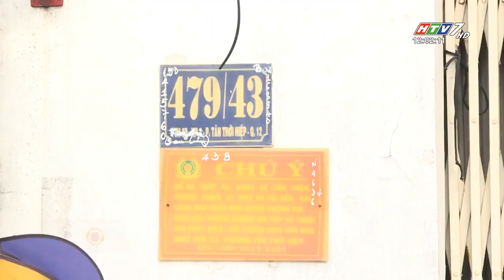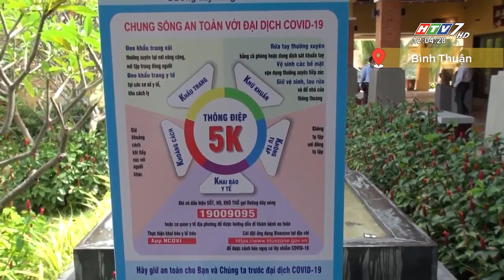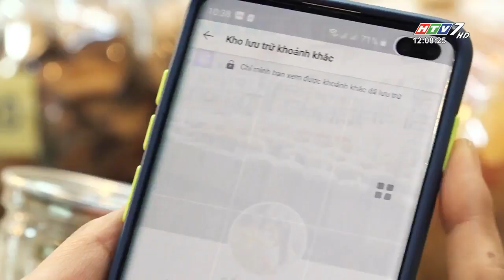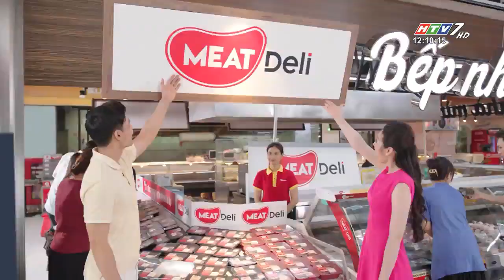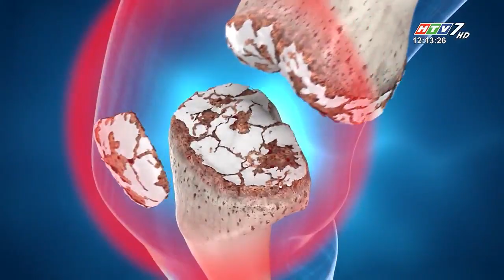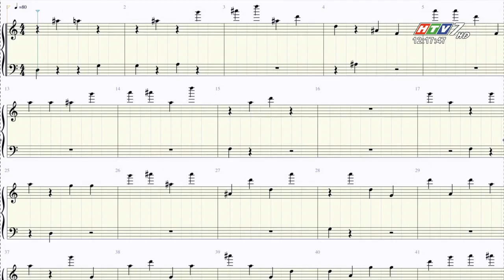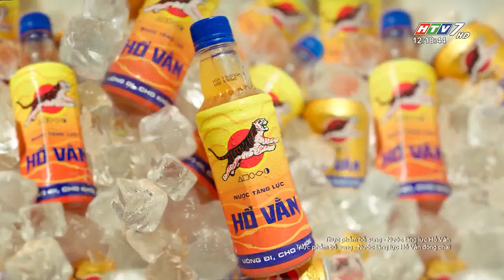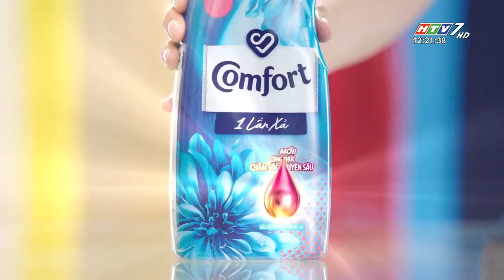CHUYỆN TRƯA 12H HTV7 - NGÀY 16.12